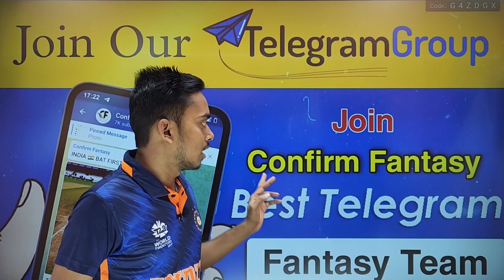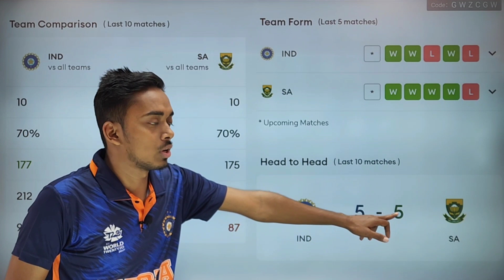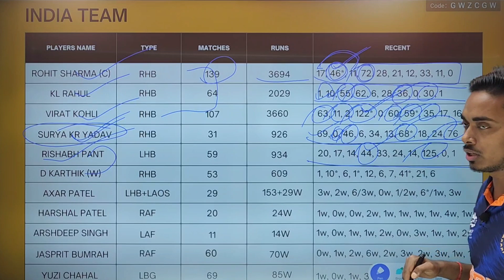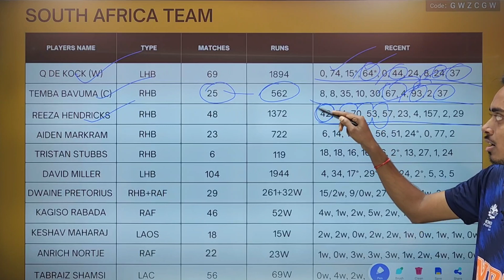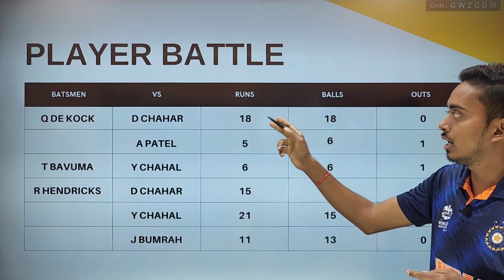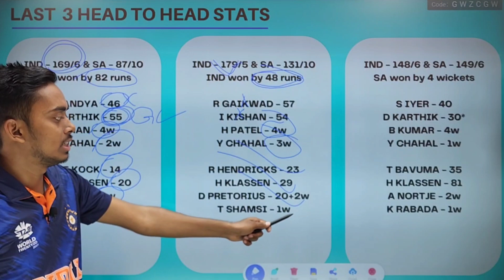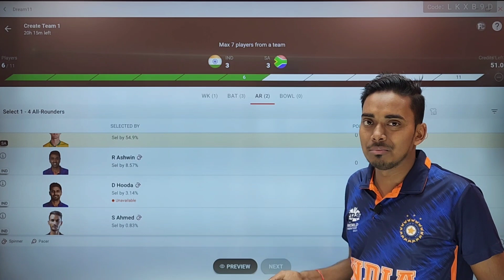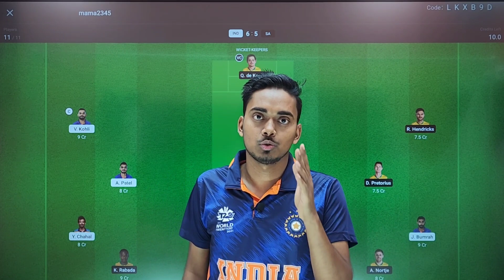IND vs SA dream11 team || India vs South Africa 1st T20 Dream11 || IND vs SA Dream11 Team Today